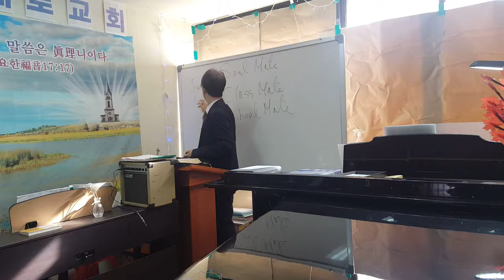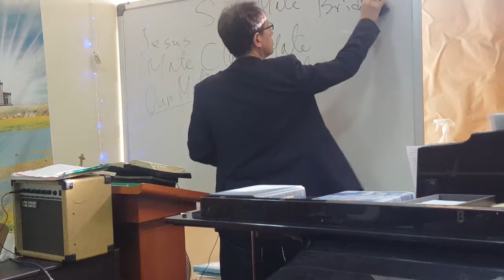주일 예배 찬양 20200105ㅡ 10 강남대로교회